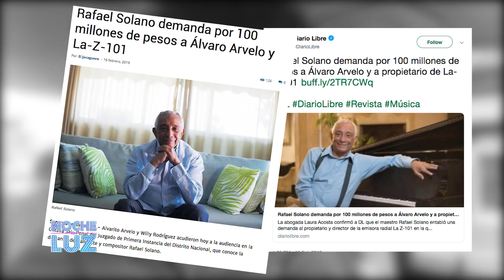Entrevista Alberto Vargas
Entrevista al locutor y animador Alberto Vargas.